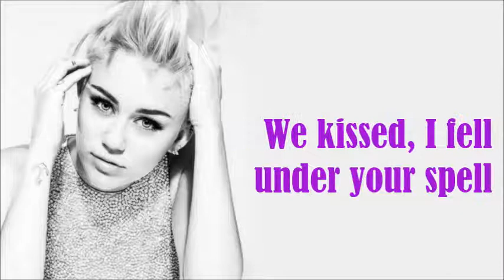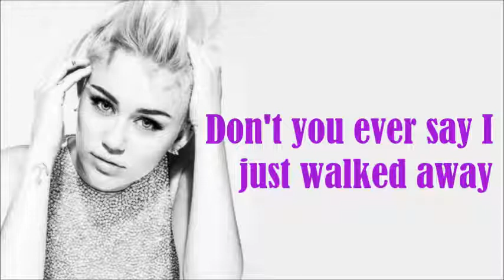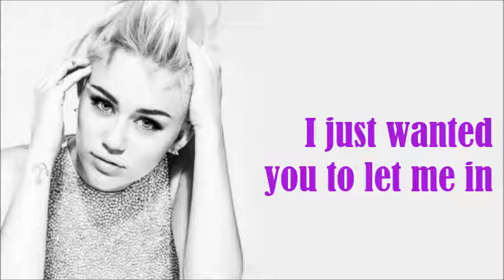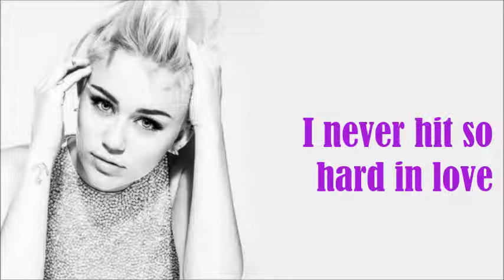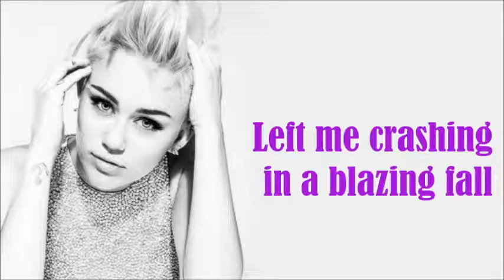Wrecking Ball-Miley Cyrus (Lyrics Video)